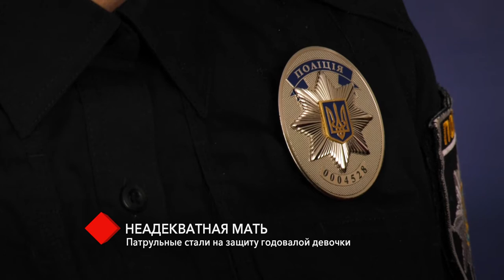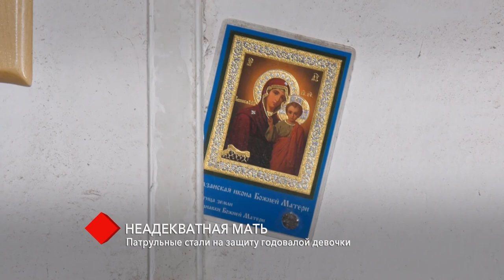Неадекватная мать: в Одессе патрульные стали на защиту годовалой девочки